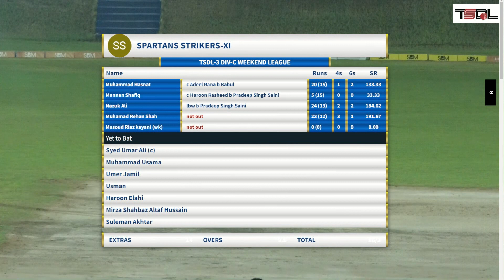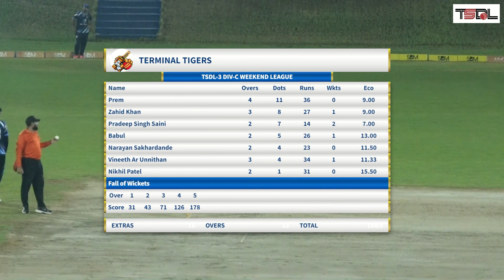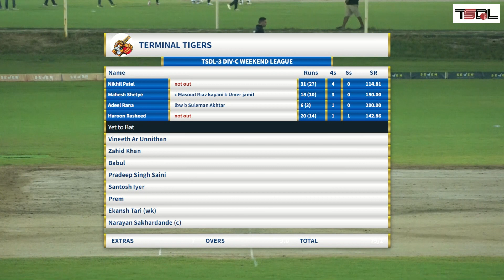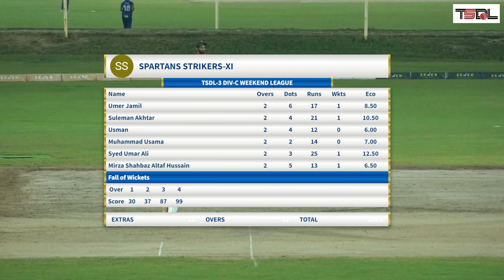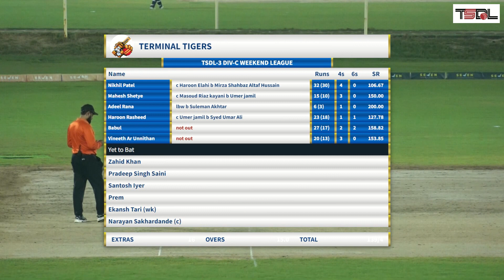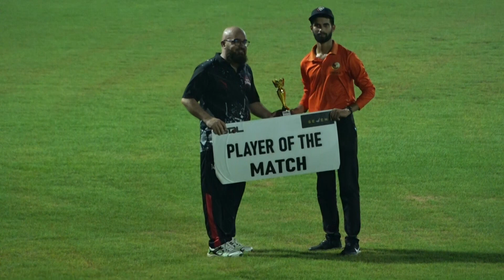TSDL-3 DIV-C WEEKEND LEAGUE: Terminal Tigers Vs Spartans 2nd Aug 2024 (Game 03)